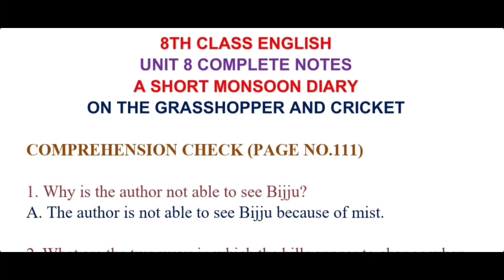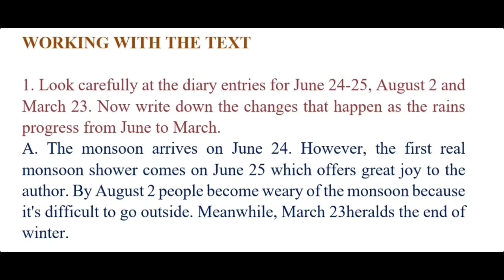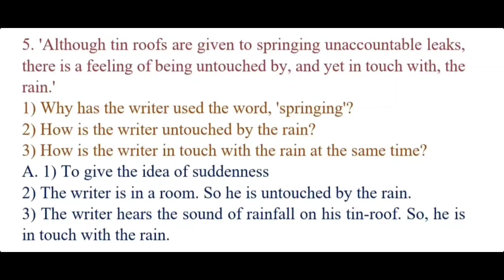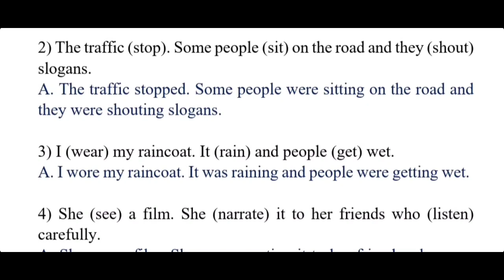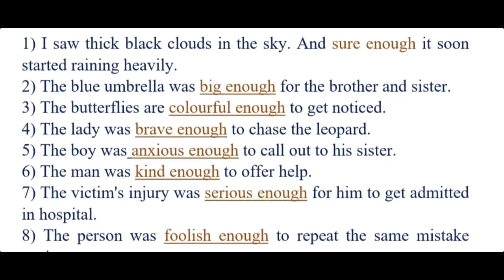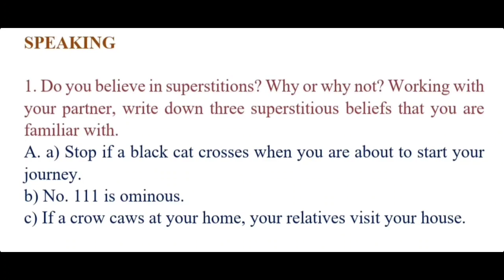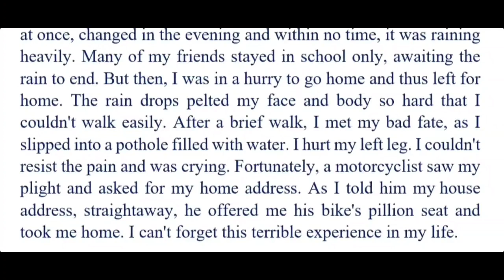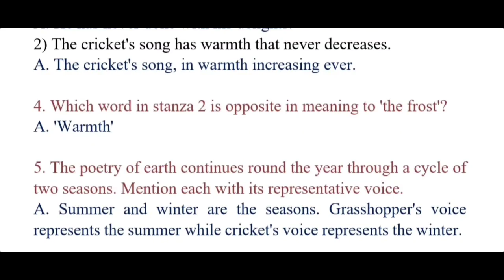8th Class English Unit 8 Complete Notes | A Short Monsoon Diary | Grammar | Speaking | Writing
8th Class English Unit 8 Complete Notes | A Short Monsoon Diary | Grammar | Speaking | Writing